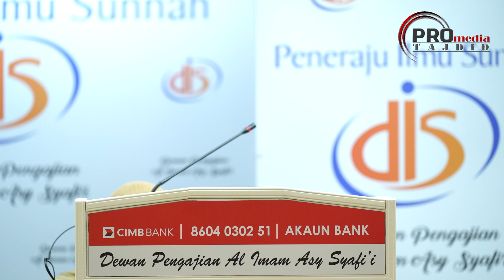07-02-2023 Dato' Syeikh Hussain Yee: Islam, Rahmatan Lil A'lamin.